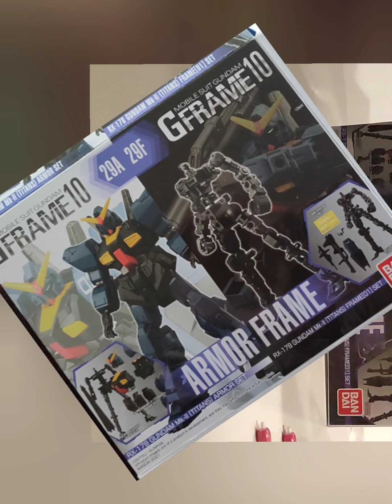Rakit RX 178 Gundam MK-ll Titans Armor Set !